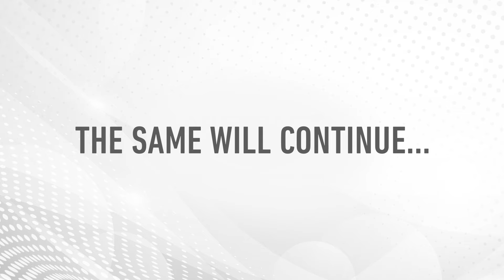We won't stop...Our journey will continue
In our endeavor to support the needy class of our society, Signature Global distributed 550+ meals at Punjabi Bagh Club Road, Madipur, New Delhi.